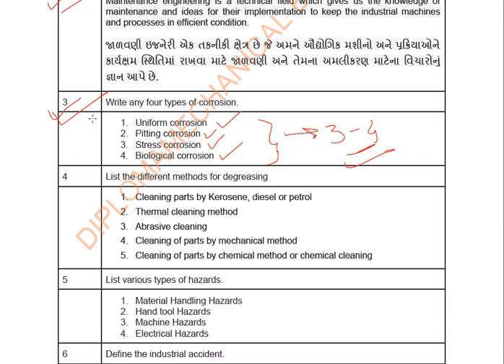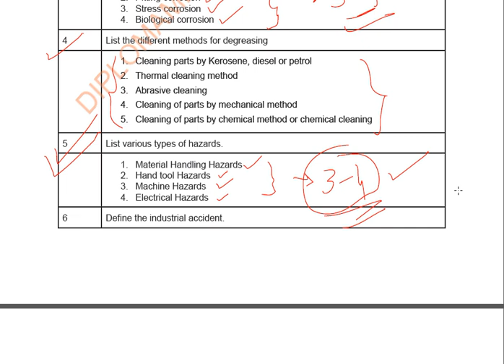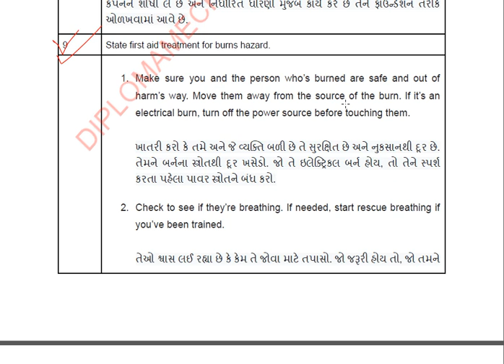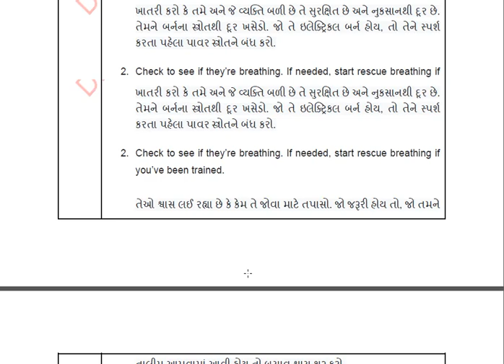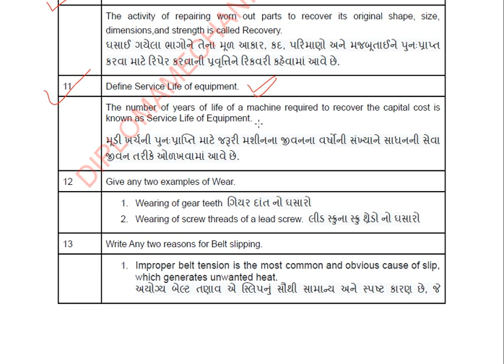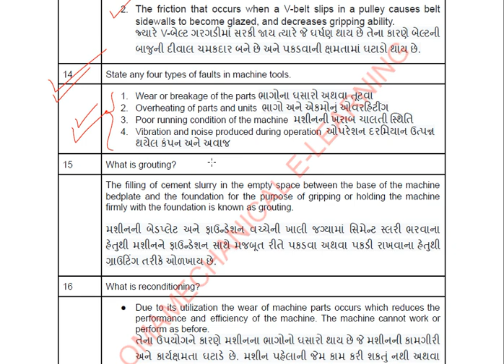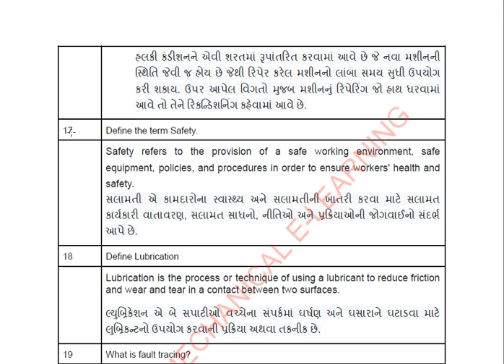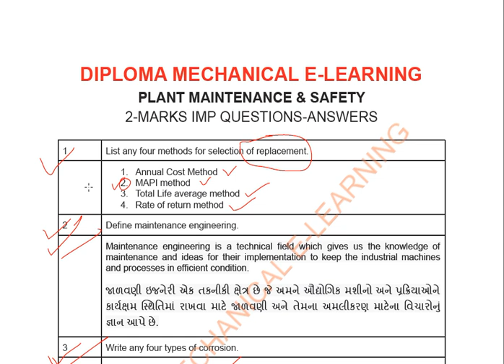PMS Most imp Question Part-1 II Plant Maintenance & Safety imp short question and answer II Sem 4